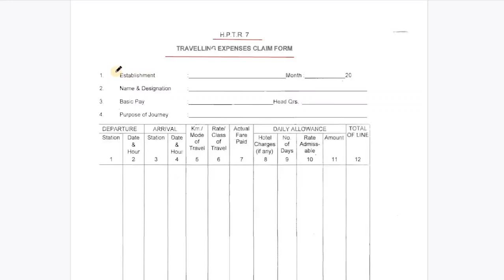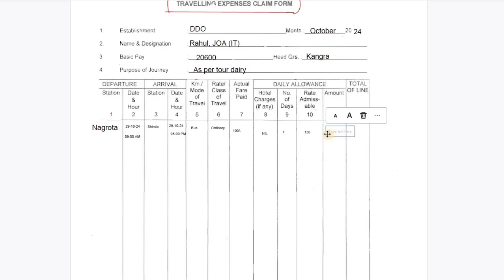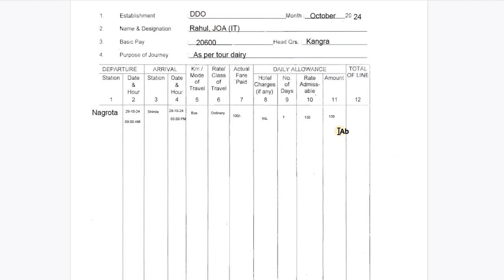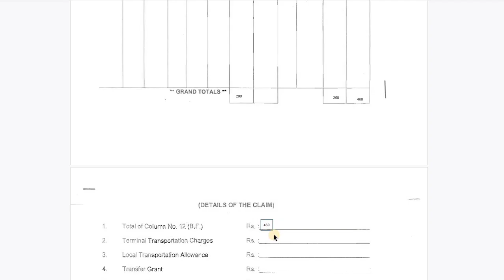TA Claim form kese fill kre || How to fill HPTR 7 TA form